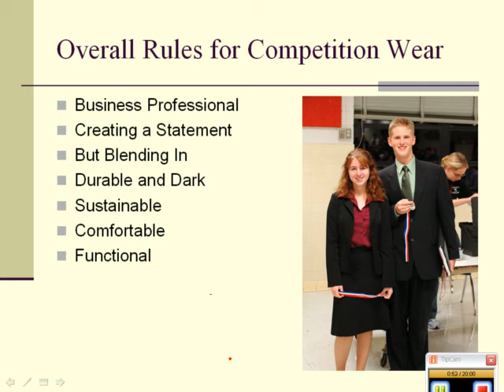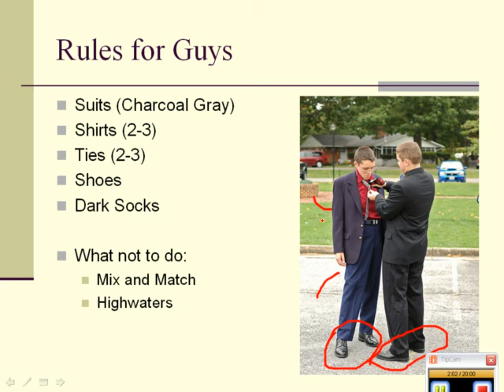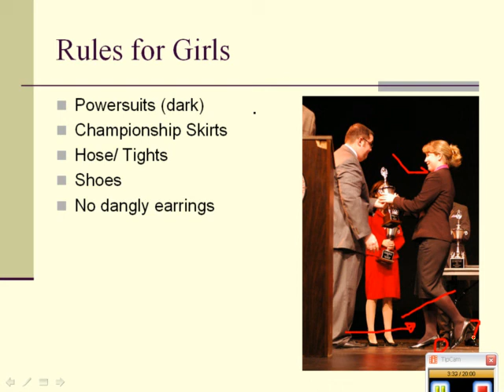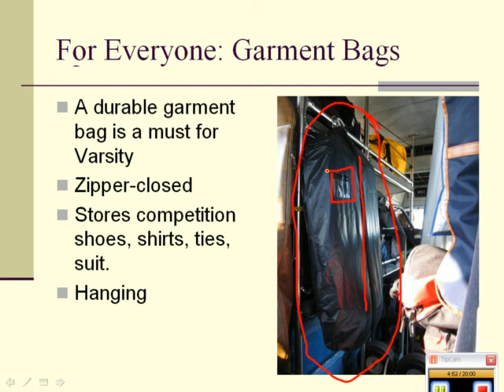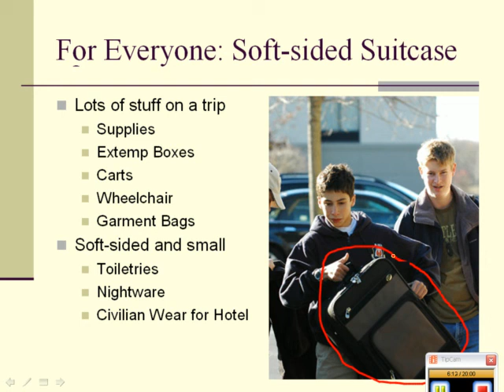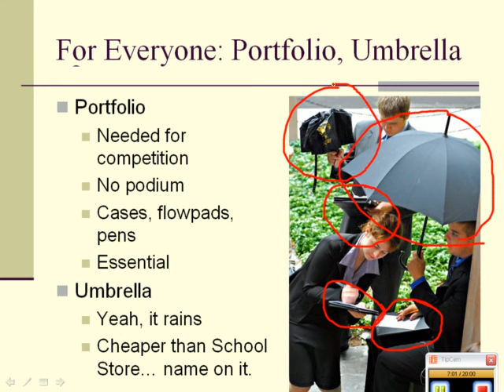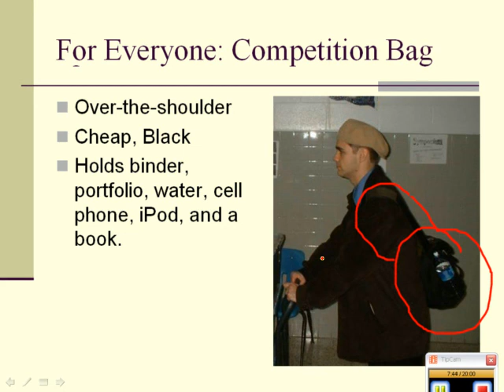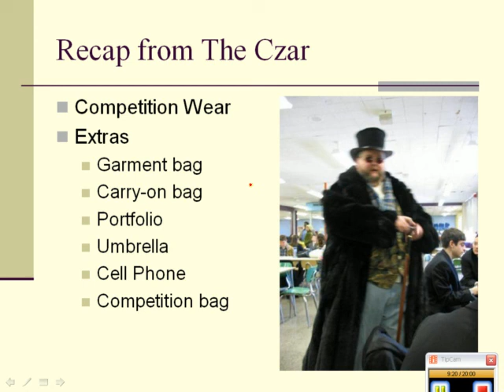FGLDS Competition Wear Briefing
Everything you need to have with you when you come to R-MA for Registration and to start the year. Competition Wear incredibly important